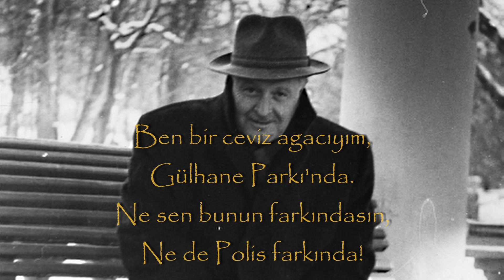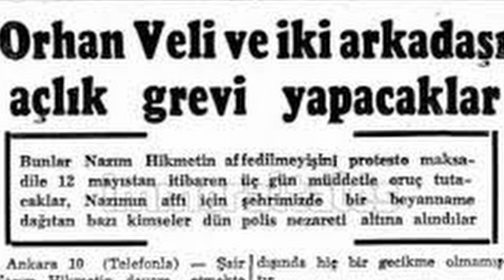NAZIM HİKMET ve İLGİNÇ BİLGİLER